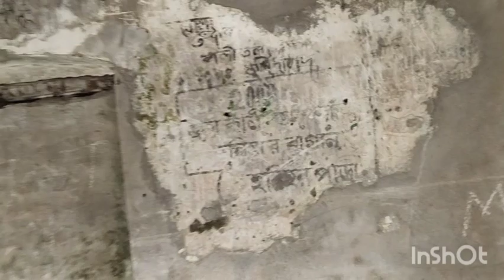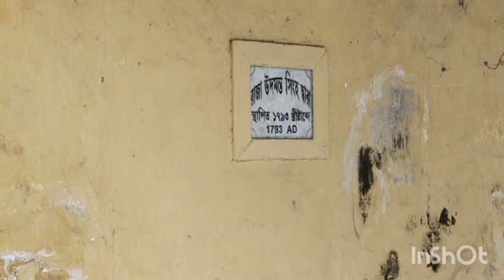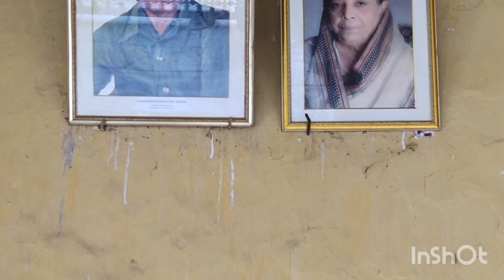Okaset link koyoga??